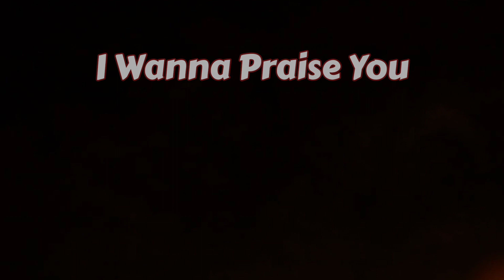[W라인댄스] I Wanna Praise You Line Dance || Beginner || Demo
Count: 32  Wall: :4  /  Beginner

Choreo: Rebecca Lee (MY) & Daniel Trepat (NL) - May 2023

☘️W Line Dance 동호회 모집
매월 1,3주 토요일 11~1시

💃지도자자격증 및 수업문의

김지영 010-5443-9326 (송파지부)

신은경 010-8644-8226 (광진구지부)